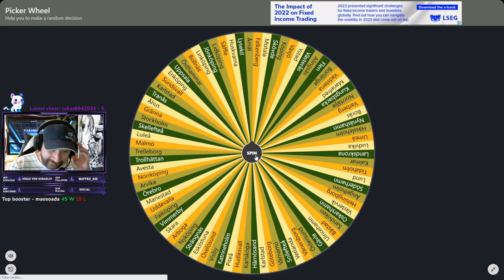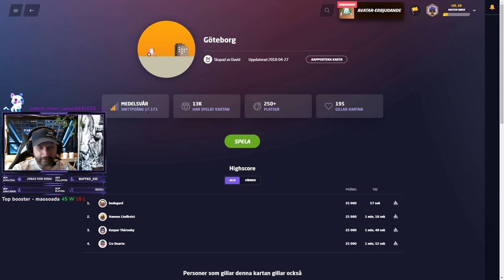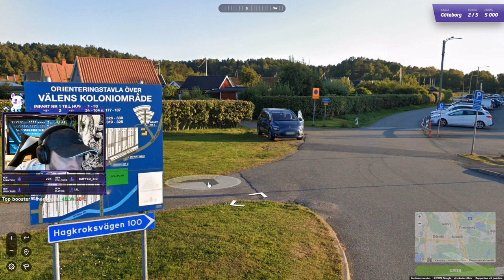FÅR JAG 25000 PÅ DENNA STORSTAD ?? | 1 AV 2